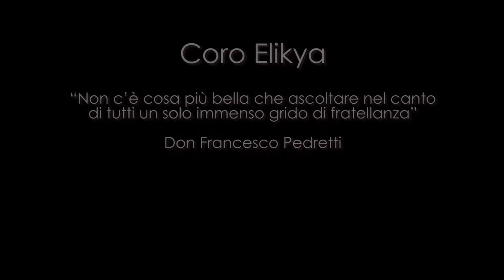Coro Elikya - Siamo noi